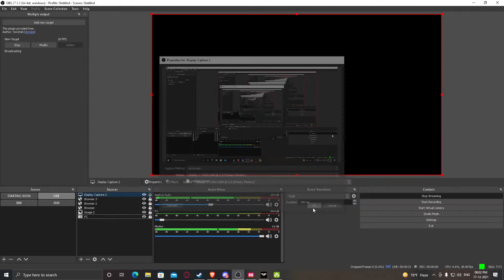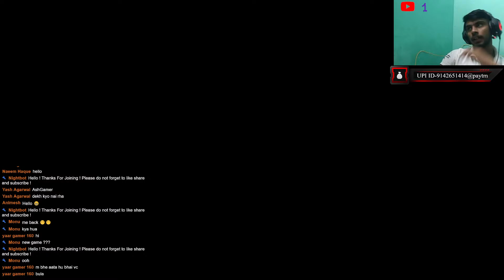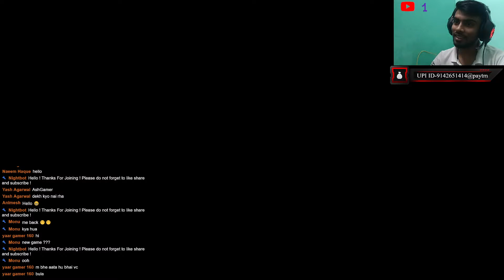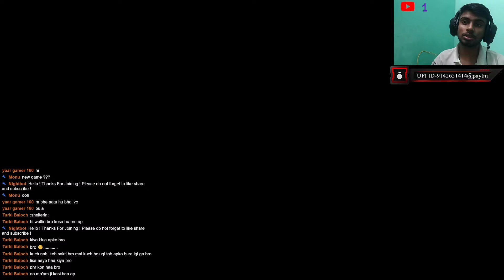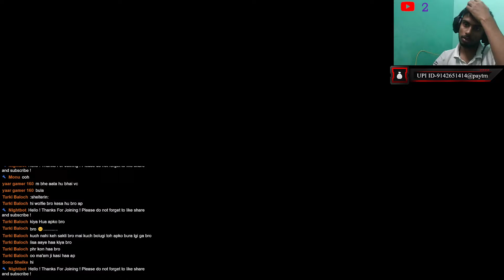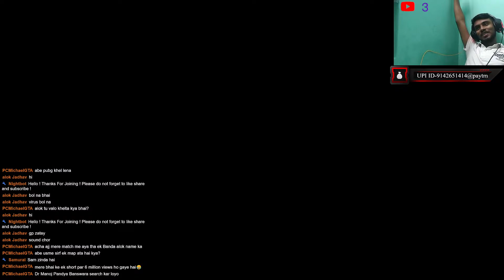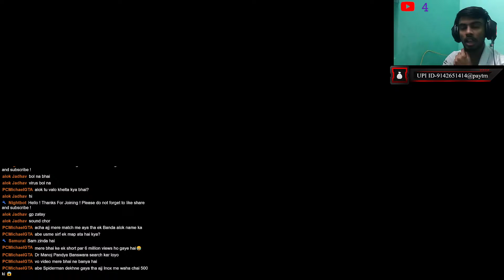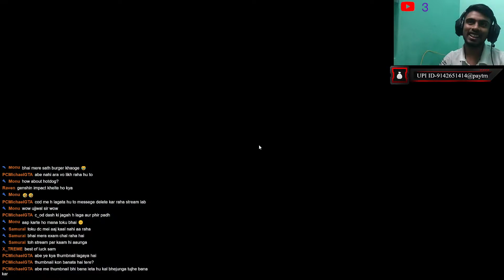New Game || SUPER PEOPLE || LIVE || Later VALORANT (हिन्दी)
👋Hi Guys 👋,

Welcome to the Channel. I am Toku Gaming and welcome to the Channel. Here I play  Games Like GTA V , PUBG Mobile , Minecraft  and Many more.

💬Rules of The Chat 💬
👉 No Promotion
👉 No Abusive Words In the Chat
👉 Respect Everyone
👉Don't Spam Anything In the Chat
👉No Discussion On Politics
👉Don't Ask Why Got Time Out
👉No Trash Talking about anyone
🌟Channel Moderators🌟
DARK SAMURAI